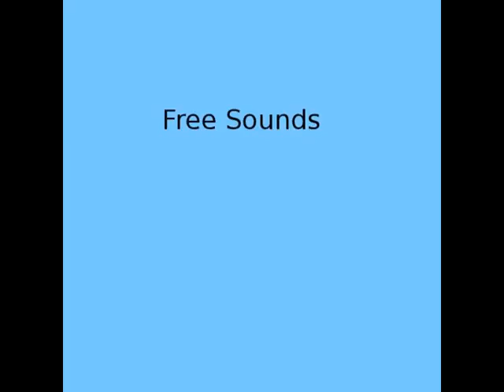slowchords2.flv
Doom synth and guitar